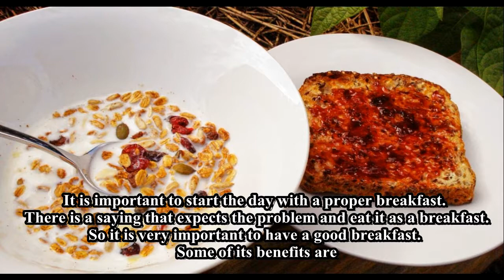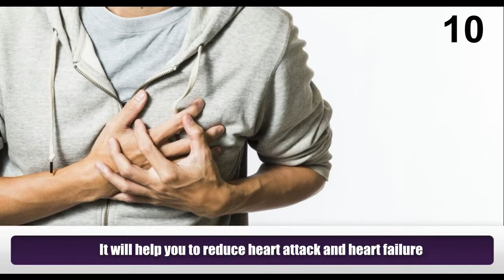11 Health Benefits of Breakfast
It is important to start the day with a proper breakfast. There is a saying that expects the problem and eat it as a breakfast. So it is very important to have a good breakfast. Some of its benefits are.
1) It will help you to lose weight. Because the enzyme that metabolizes fat are produced only after eating.
2) It will help you to improve concentration and other intellectual performance.
3) It will help your body to function properly. Because our breakfast contains proteins, vitamins and minerals, it is a good start to a day.
4) At night our body slows down its activities. Breakfast will help with reactivating metabolism.
5) Low blood sugar will increase anxiety . When you eat your sugar level will get maintained.
6) It provides vitamins and minerals, which help you to be energetic.
7) It will help you to improve your athletic performance.
8) A good breakfast will help you to reduce hyperglycemia, hypertension and diabetes.
9) It will help you to be in a positive mood throughout the day.
10) It will help you to reduce heart attack and heart failure.
11) Green leafy foods will contain magnesium and other minerals which help to reduce stress
Meet Dr. Purushothaman@Centre For Human Perfection:
About Dr. Purushothaman:
Dr.Purushothaman'sBooks @ Amazon.com
Living In Wellbeing Books@ Kindle